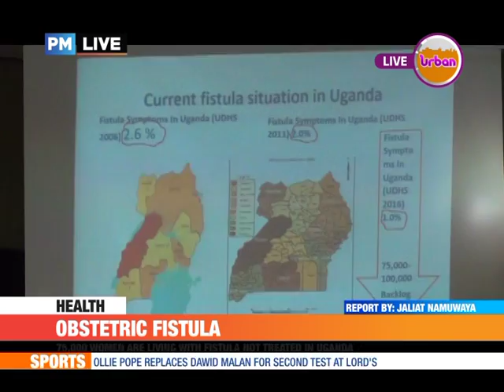PMLive : 75,000 Living with Fistula, Not Treated